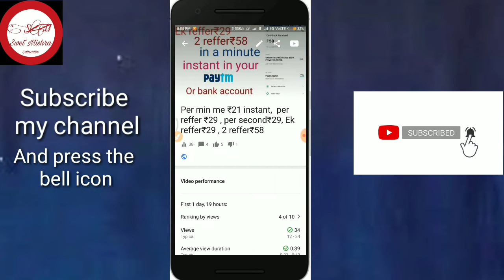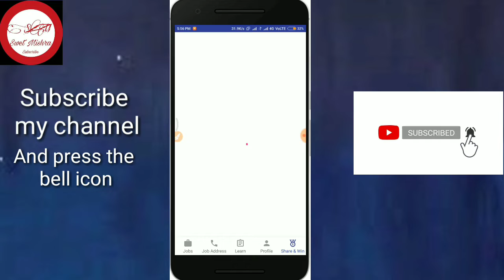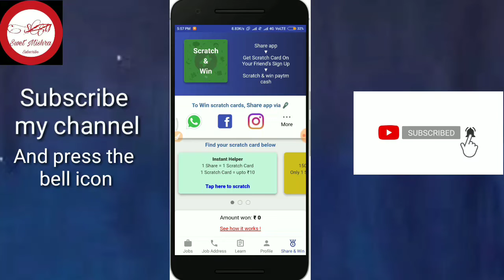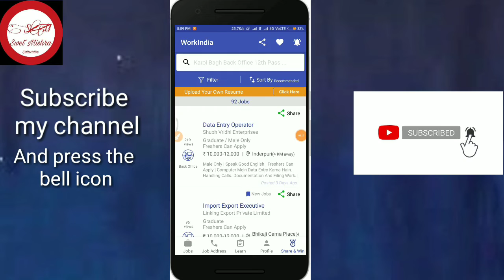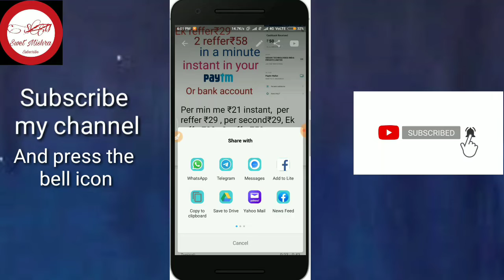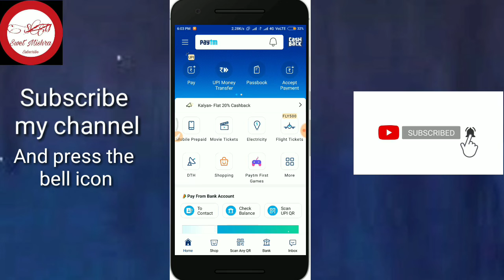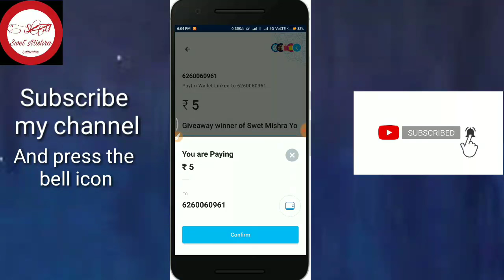Workindia unlimited reffer trick, WorkIndia reffer script New trick 2020 loot trick 2020